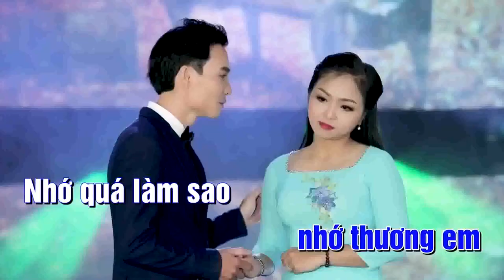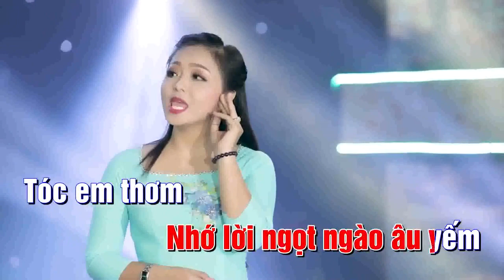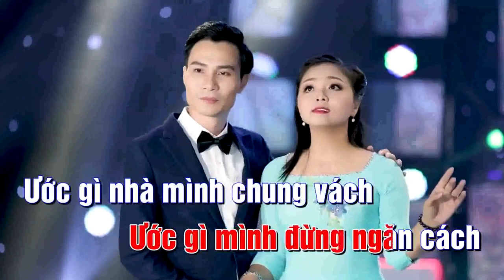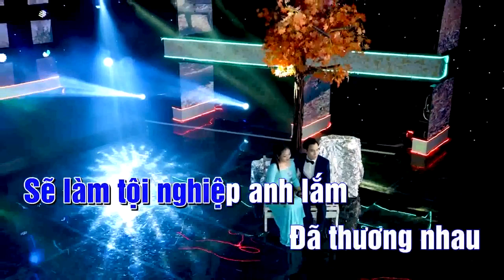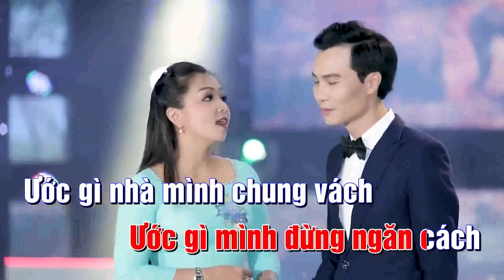karaoke Nhớ Người Yêu - Karaoke Song Ca Với AnDy ho 🎤👈